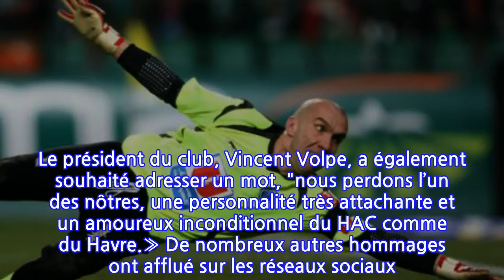L’ex-star du foot Christophe Revault est décédé à 49 ans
Le monde du football endeuillé par cette disparition brutale. Christophe Revault, l'ancien gardien du Paris Saint-Germain, du Havre, du Stade rennais ou encore de Toulouse, est décédé ce jeudi 6 mai, comme l'a révélé Le Courrier Cauchois. L'ex-gardien a été retrouvé sans vie à son domicile à l'âge de 49 ans. Les causes ne sont pas connues, d'après le communiqué du club normand."C’est un immense Monsieur du HAC qui nous quitte et laisse le club orphelin de l’un de ses plus brillants HACMan. Toutes nos pensées vont à sa famille et à ses deux enfants" peut-on lire. Le président du club, Vincent Volpe, a également souhaité adresser un mot, "nous perdons l’un des nôtres, une personnalité très attachante et un amoureux inconditionnel du HAC comme du Havre.» De nombreux autres hommages ont afflué sur les réseaux sociaux. Les joueurs ayant évolué au côté de Revault ont aussi manifesté leur peine, mais également le PSG qui a évoqué "une profonde tristesse." Un hommage va être rendu ce samedi 8 mai avant le match du TFC contre Caen.À la suite de l'annonce du décès tragique de Christophe Revault, Canal + a dévoilé un sketch hilarant avec la participation de Jérome Alonzo. Dans la vidéo publiée sur le compte Twitter Cultifoot, l'ancien gardien joue une victime traumatisée des coups francs de Juninho. Sous la publication, plusieurs fans évoquent le bon vieux temps, "je m'en souviens comme si c'était hier" mais également leur tristesse.